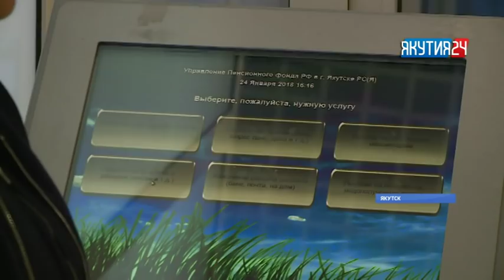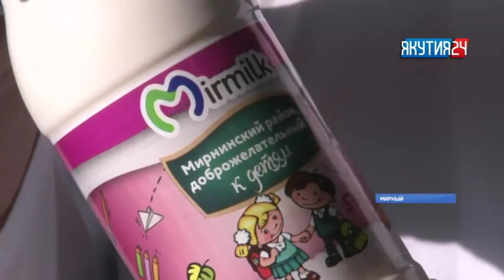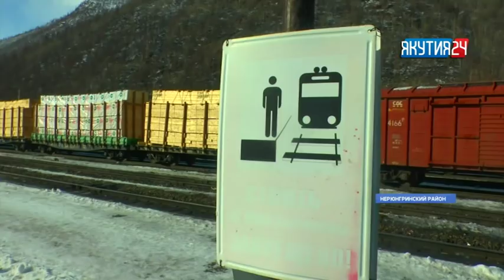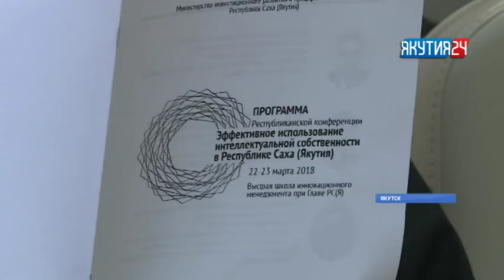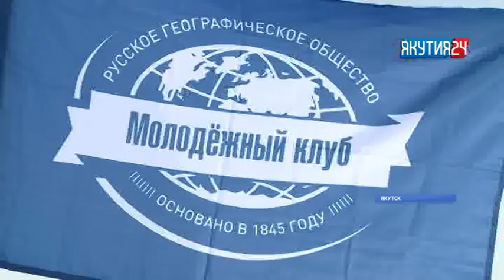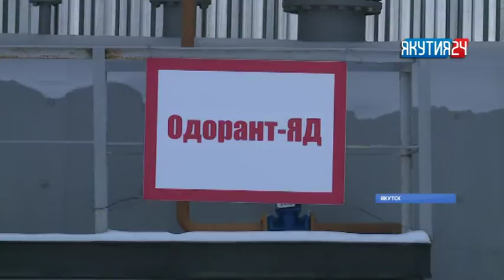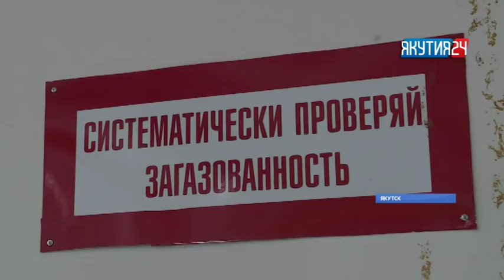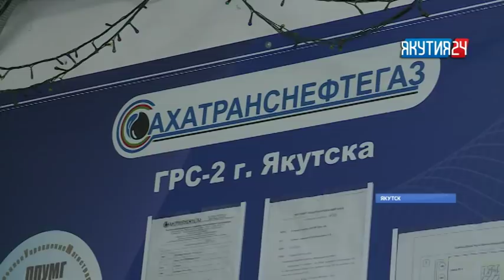Итоги дня. 22 марта 2018 года. Информационная программа «Якутия 24»